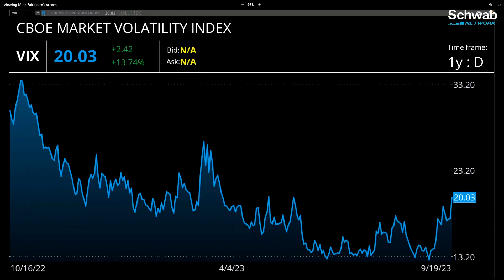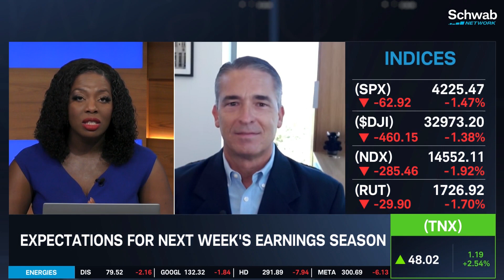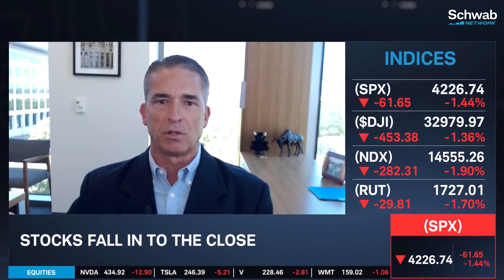Equity Volume Put/Call Ratios Hit Bearish Extremes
2023 was the fourth consecutive negative September, notes Randy Frederick. He discusses how stocks fall in to the close. He talks about how equity volume put/call ratios hit bearish extremes. He looks at how 10-year yield hit the highest level since 2007 and the VIX hit its highest level since May. He then goes over expectations for next week’s earnings season. Tune in to find out more about the stock market today.